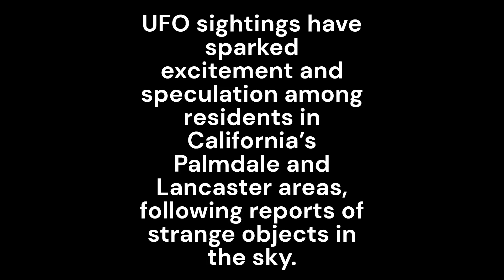UFO sightings in Palmdale and Lancaster spark investigation into mysterious lights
UFO sightings in Palmdale and Lancaster prompt investigation as residents report strange lights and hovering crafts.